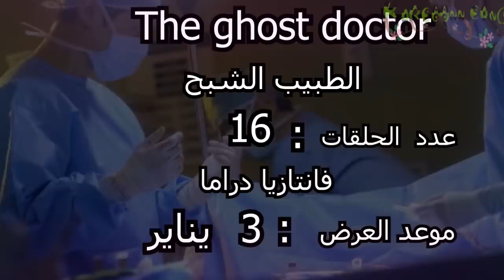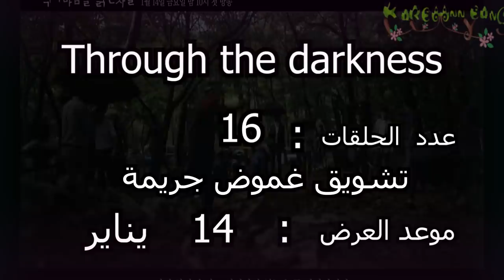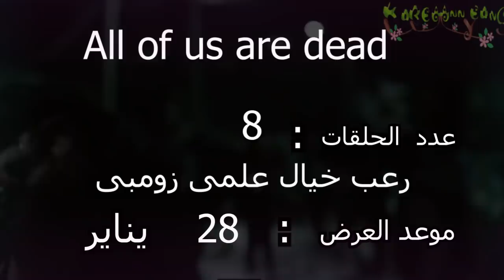مواعيد الدرامات الكوريه لبدايه السنه الجديد 9 مسلسلات بس 😃